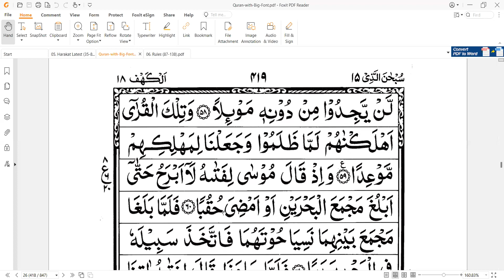সূরা কাহাফ নাযিরা, আয়াত 58-60